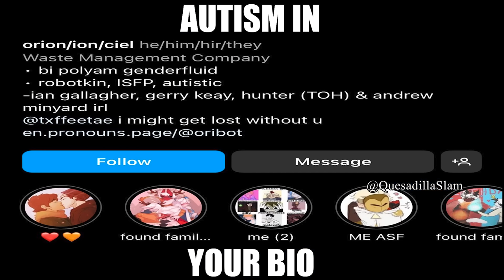Vegito becomes Super Homophobic (reupload)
Satire: the use of humour, irony, exaggeration, or ridicule to expose and criticize people's stupidity or vices, particularly in the context of contemporary politics and other topical issues.